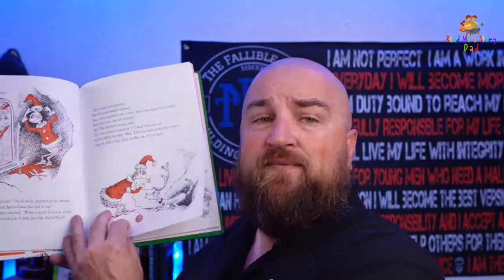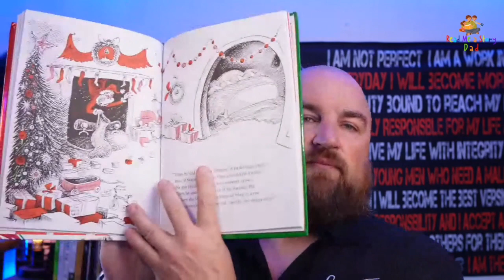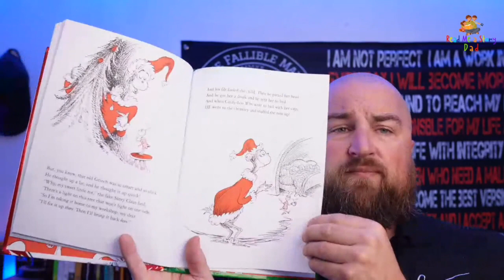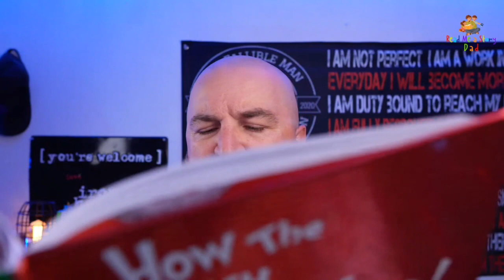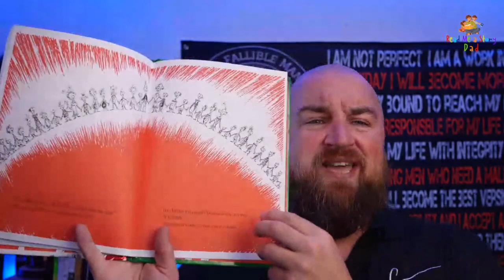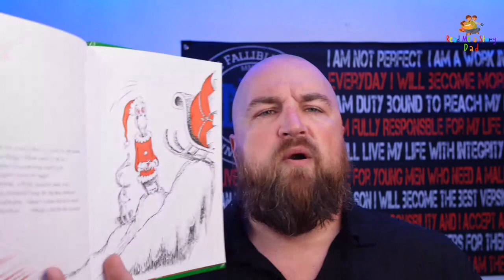How the Grinch Stole Christmas read by Dads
"The Grinch, whose heart is two sizes too small, hates Who-ville's holiday celebrations, and plans to steal all the presents to prevent Christmas from coming. To his amazement, Christmas comes anyway, and the Grinch discovers the true meaning of the holiday."

Read by Brent Dowlen the Host of The Fallible Man Podcast and owner of The Fallible Man LLC focused on helping men become their best selves.

Book:  How the Grinch Stole Christmas
Author:  Dr. Seuss
Publisher:  Random House
Year:   1957

"Read Me a Story Dad" is a not for profit service of The Fallible Man LLC  and is a collection of dads reading to children. Fathers reading to children is an important way to encourage early literacy among kids

Episode 001 of the "Read Me a Story Dad" Podcast